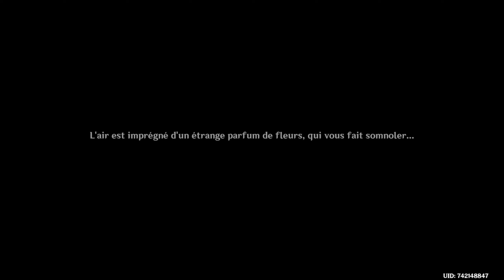AKITSU YUUGEI ! - Genshin Impact - Kimodameshi d'Akitsu - Let's Play [FR] - Ep. 2